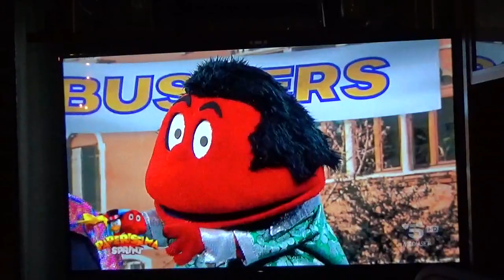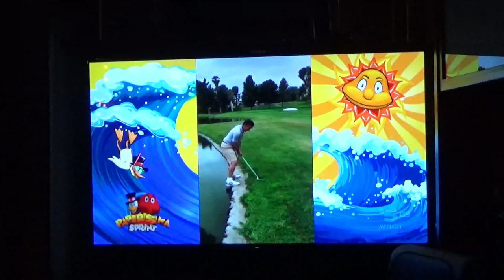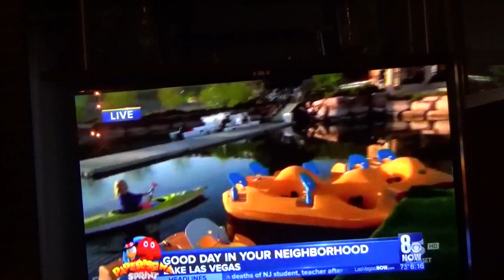Paperissima estate 2021 episodio 6 parte 3